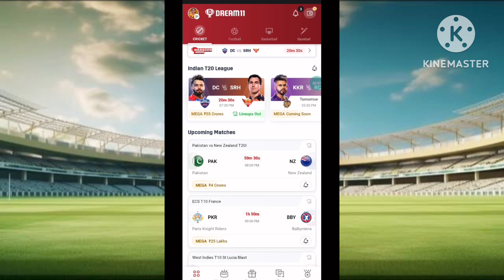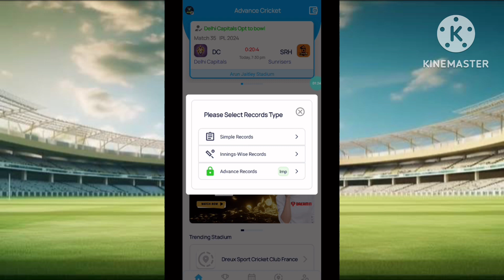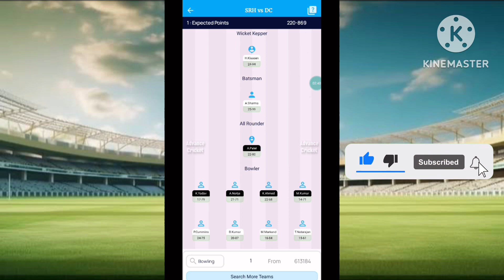Dream11 पर AI से टीम बना कर जीते Grand League, Dream11 New Features, Dream11 Generate AI Teams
Use my invite code COOLA803VW

🔹️JBL Commercial CSLM20 Auxiliary Omnidirectional Lavalier Microphone@399/-

Search Topic:
dream11 team,
dream11
dream11 team by ai
dream11 prediction
dream11 team of today match
ai dream 11
dream11 ai team
dream11 team today
dream team
dream11 team generator
ai dream11 teams
ai dream 11 team maker
ai team generator for dream11
dream11 ai se team kaise banaye
dream11 team generated by ai
team dream11
dream 11 team
ai ki madad se kaise banaye dream11 team
dream11 6 gl team
dream11 team planner
dream11 team planner kaise use kare
dream11 team planner kya hai
dream11 team planner new feature
team planner
team planner dream11
dream11 team planner new update
dream11 pe team planner kya hai
what is team planner on dream11
team planner dream11 new feature
dream11 team planner update
dream11 new update
team planner in dream11
dream11 team planner tamil
how to use dream11 team planner